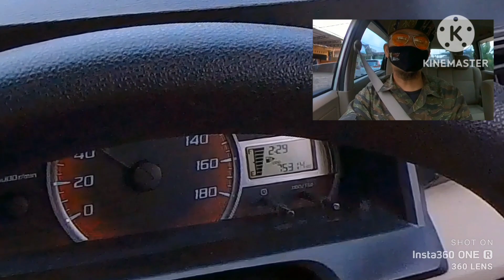avanza g'14 | tiger stripes uniform | h-3 Idul Fitri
Bismillaah
sikon jalur Garut - Tasikmalaya h-3 jelang Idul Fitri 1444 H masih lengkang dan bisa gas optimal kendaraan

laju kendaraan bermotor roda 2/4 masih terasa seperti hari biasa dan kepadatan masih terasa seperti weekend di bulan biasa

begitu broh/sist/cuy/bosque/mang. 🤭👍😎
jangan lupa safety riding di manapun dan kapanpun serta prokes tetap dipakai